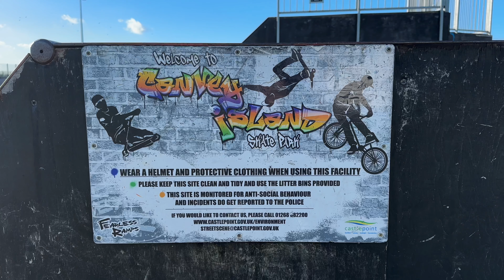Canvey Island Skatepark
Opened in the summer of 2016, the skate park on Canvey Island is located adjacent to the Waterside Leisure Centre in Essex. This park, constructed with a long-lasting Skatelite surface and robust metal framing, boasts a 30-foot-wide mini ramp that incorporates a street spine and a volcano feature. Additionally, it possesses split-level flat bank hips and a smooth roll-in area.

The park layout includes four jump boxes at varying heights, measuring 12 feet and 8 feet in width, alongside an 8-foot quarter pipe. Skaters can enjoy a diverse range of elements such as a flat bank hip paired with a street spine, a pyramid complemented by a sloped wall, and a distinctive driveway featuring a planter. The park also offers several grind boxes and rails for executing slides and grinds, as well as a pipe ramp and additional flat bank spots for varied tricks and transitions.